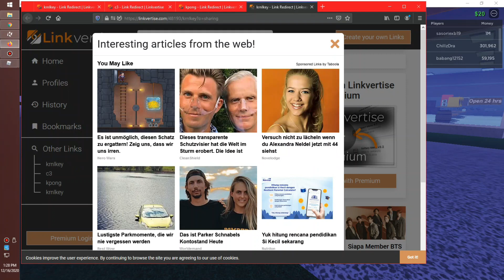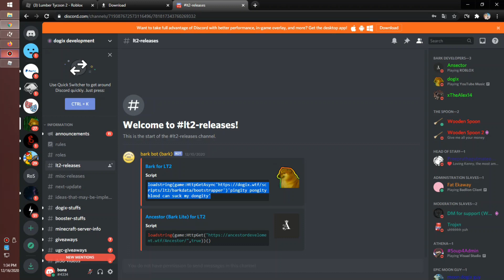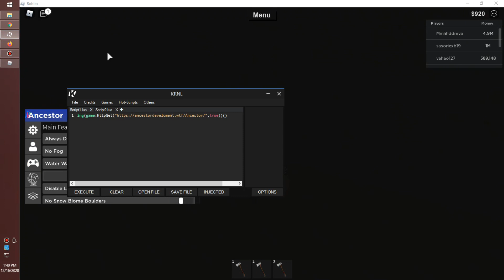NEW ! KRNL Boostrapper V3 Working Now !